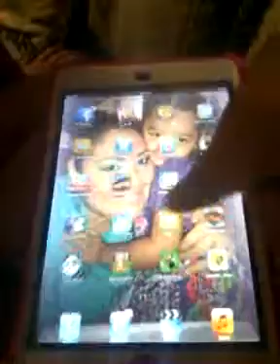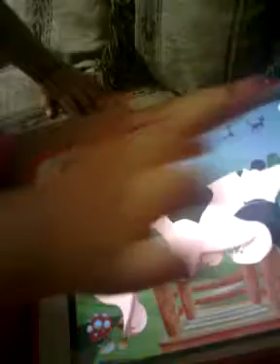MI PRINCESS NO PUEDE PRONUNCIAR LA RR